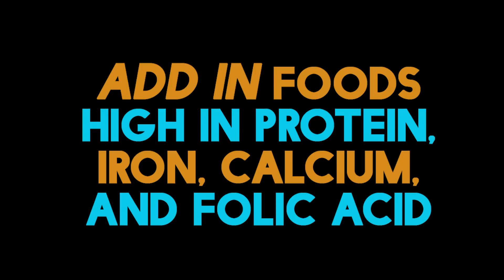Guys Try The Pregnancy Diet • LIFE/CHANGE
Who would have thought deli meat was off the table?!

MUSIC
Funny Talk Remix
False Prophet
I Got Soul Boots
Boogie Drive
Stax Wax

Dr. Suzanne Gilberg-Lenz